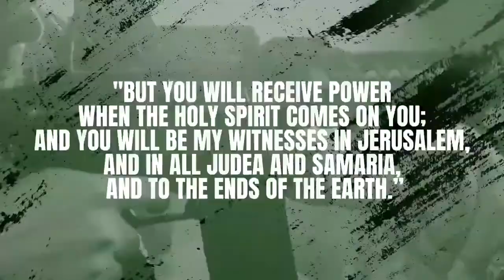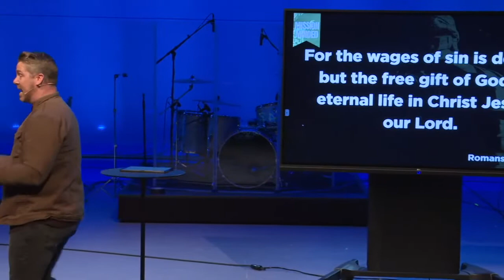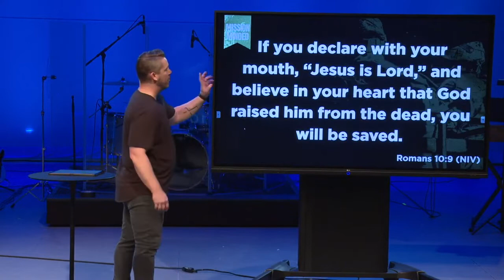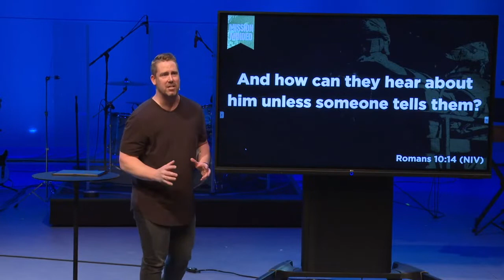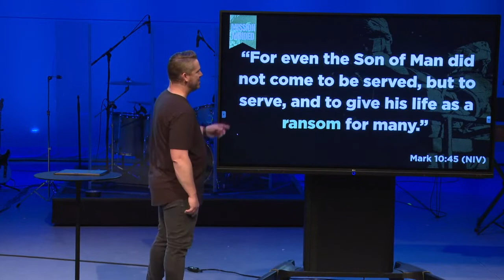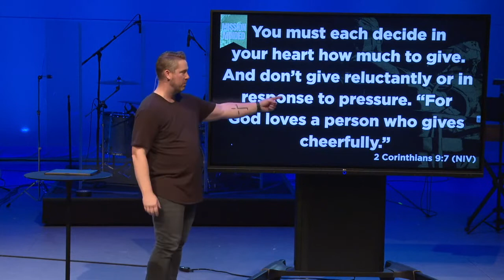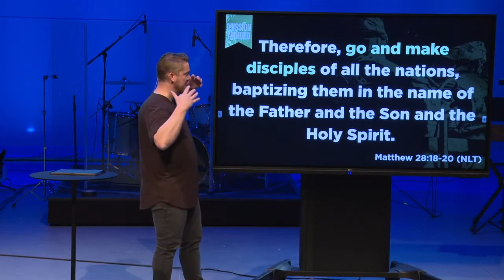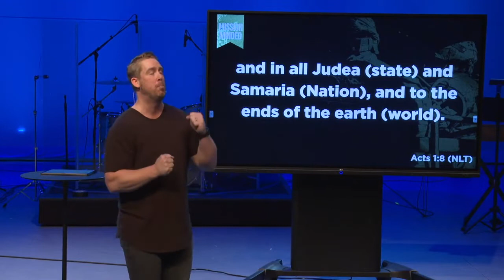I Will Build My Church | Pastor Dan Smith | New Life Church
Know God. Find Freedom. Discover Purpose. Make a Difference. This is the vision of New Life Church, led by Pastor Dan Smith and based in Kalamazoo, MI.

NEW LIFE CHURCH SERVICE TIMES:
• In-person: 10:00am Mattawan High School

To support this ministry and help us continue to reach people all around the world

We would love for you to be a part of worship, hear an encouraging message from Pastor Dan and connect with our community that is welcoming and friendly.